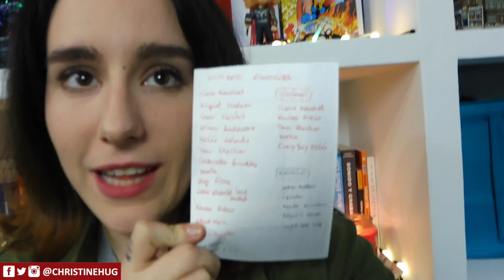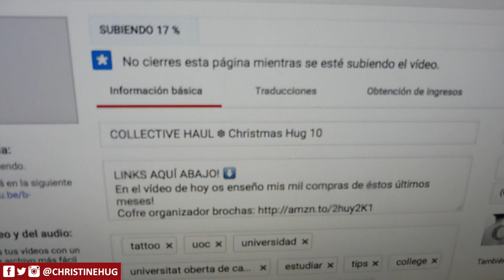MI MADRE VIENE AL PUEBLO | Vlogmas ❆ Christmas Hug 12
Hoy os venís a pasar el día conmigo! Preparando vídeos con mi mami, problemas con el internet y grabando vídeos!

Editado con Final Cut Pro X
Grabado con:
-Canon 600D
-Canon M3